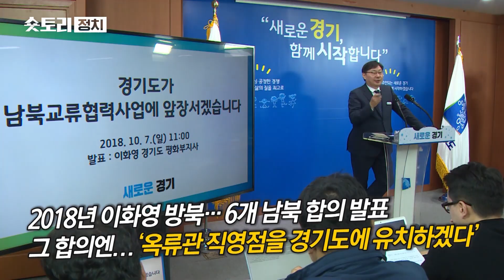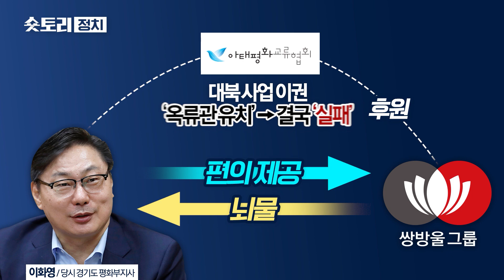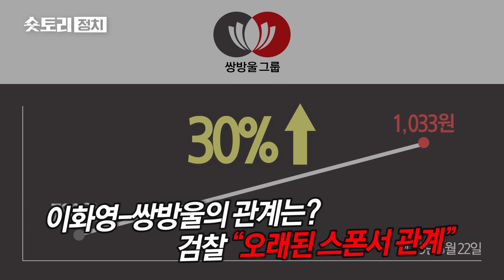[숏토리:정치] 이재명 측근, 이화영 '구속' ... 쌍방울 법카로 치킨 배달까지...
이화영 전 경기도 평화부지사가 28일 새벽 구속됐습니다.

쌍방울 법인카드로 뇌물을 받은 혐의가 소명이 된다고 법원은 판단했는데요.

이 전 부지사가 뇌물을 받은 대가로 '경기도 평화부지사'라는 지위를 활용해 쌍방울이 추진하던 대북사업의 편의를 봐줬다고 검찰은 의심하고 있습니다.

이 전 부지사를 임명한 건 이재명 당시 경기지사였는데요.

이 전 부지사를 매개로 쌍방울과 이재명 더불어민주당 대표의 유착이 있었는지 검찰이 조사할 것으로 보입니다.

검찰의 칼끝이 이 대표의 턱밑에 닿은 모양새입니다.

〈평일〉
08시 00분 라디오쇼 정치시그널 (유튜브 라이브)
08시 50분 김진의 돌직구 쇼
10시 20분 김진의 더라방 (유튜브 라이브)
12시 00분 뉴스A 라이브
15시 50분 강력한 4팀
17시 20분 뉴스TOP10
19시 00분 뉴스A

〈주말〉
12시 00분 토요랭킹쇼·뉴스A 라이브
17시 40분 뉴스TOP10
19시 00분 뉴스A